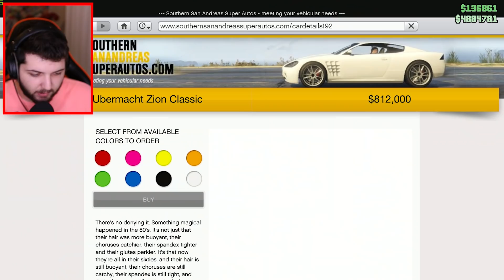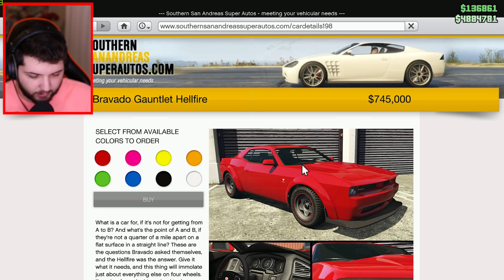*YENİ* İNANILMAZ $1,250,000 CANAVAR ARABA (Gta 5 Online DLC)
Selam ben Baturay, bugün GTA 5 Online DLC yeni gelen inanılmaz off road arabası canavar arabayı  modifiye ettik eğlenceli, güzel bir video oldu. İyi seyirler.